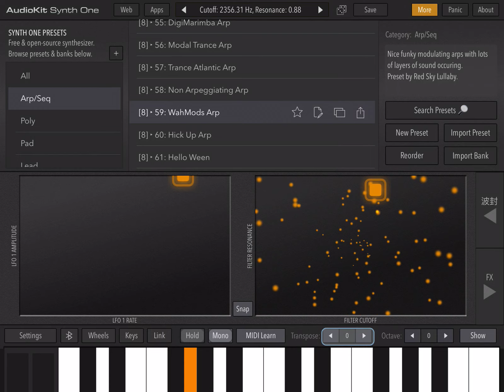Wahmods arp Audiokit synth one ipad mini 2 in 2023 65CB56 9177 4696 A4A0 378307AAF417